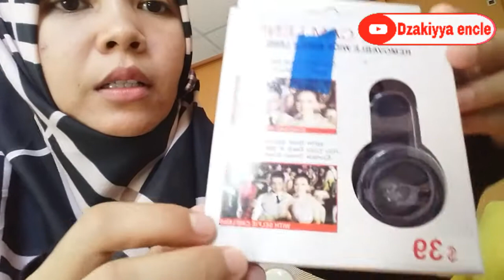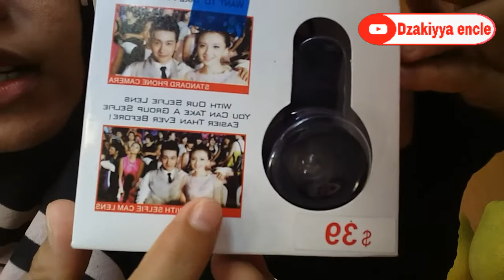REVIEW LENSA KAMERA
Review lensa kamera selfi